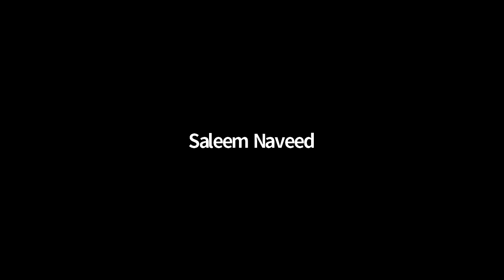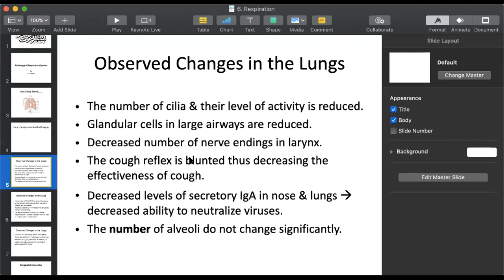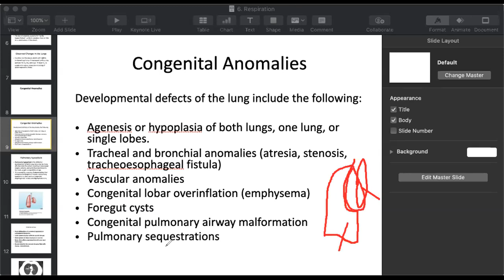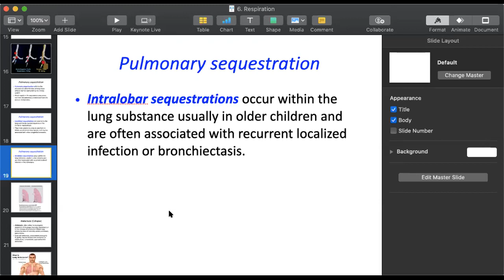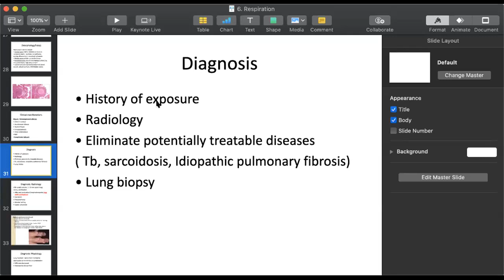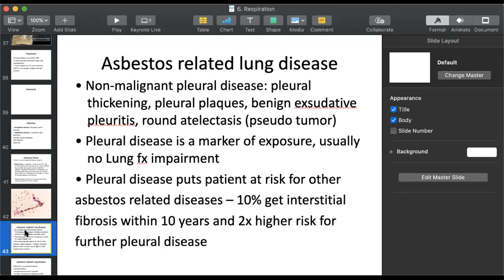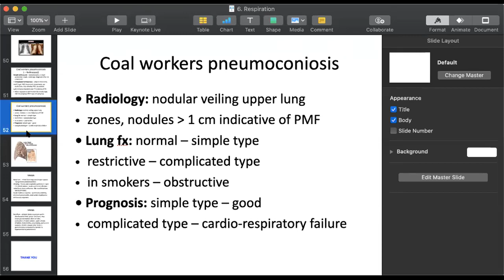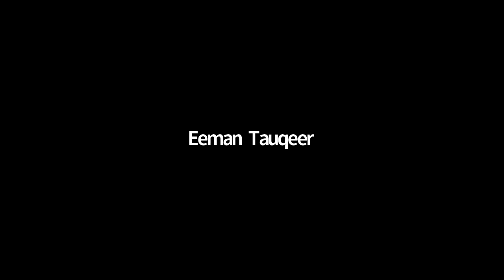Pathology 2 Lecture 6 | Pathology 2 SHS 314 Lecture 6 | Lecture 6 Respiration